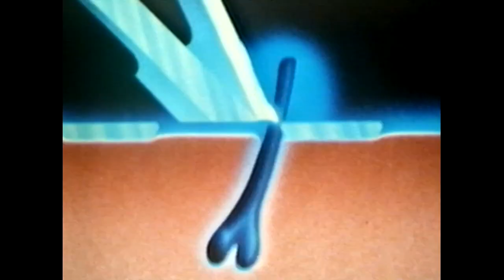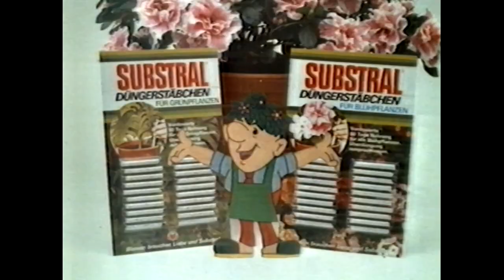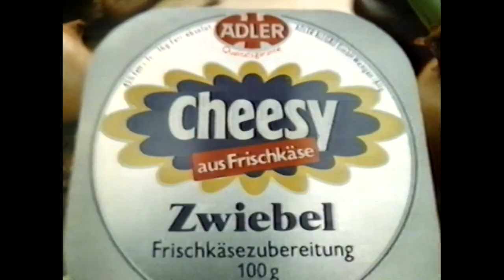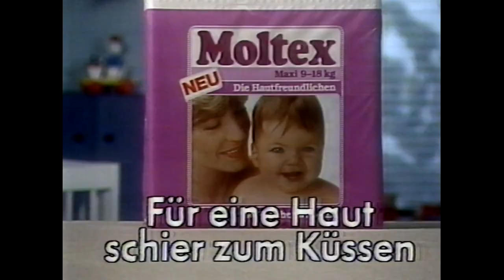ZDF Werbung 1983 Teil 3 (mit Mainzelmännchen)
Werbefernsehn in den 80ern